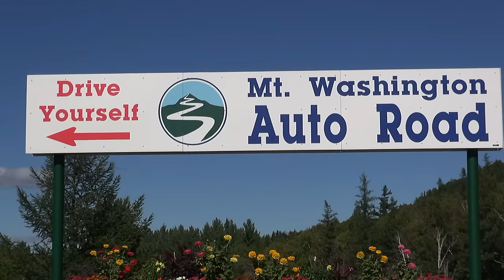Mount Washington Auto Road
The Mount Washington Auto Road an 8 mile toll road that extends from New Hampshire Route 16 in Pinkham Notch to the summit of Mount Washington in the White Mountains of New Hampshire. The road climbs 4,618 feet from an altitude of 1,527 feet at the bottom to 6,145 feet at the top, an average gradient of 11.6%. The road was completed and opened to the public in 1861. Due to its remarkable location, weather, and history, the Mount Washington Auto Road is unlike any other driving experience in the Eastern United States. A trip on Mount Washington Auto Road is a one-of-a-kind experience offering ever-changing weather extremes, panoramic views and the opportunity to pass through four distinct climate zones as you climb to the highest peak in the Northeast. This video is one complete roundtrip of the scenic journey.

Watch my "Loneliest Road in America" video for a scenic drive across the state of Nevada @

This is one of many videos from my Northeast road trip.